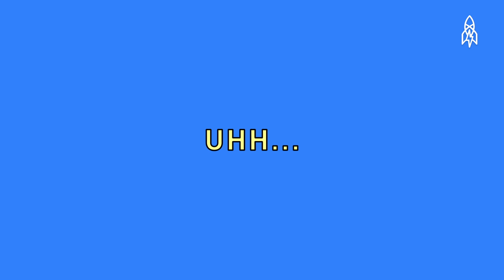The Brains Behind the Longest TV Broadcast Ever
Tired of the lighting fast, hyper-cut action of modern day television? Slow TV might be more your speed. The brainchild of Thomas Hellum and several colleagues at the Norwegian Broadcasting Company, Slow TV features hours (sometimes days) of uninterrupted programming like a seven-hour train ride, 18 hours of salmon fishing, or 60 hours of a choir singing hymns. And as it turns out, these broadcasts are really popular. So kick back, unwind, and grab a BIG bowl of popcorn: This is Slow TV.